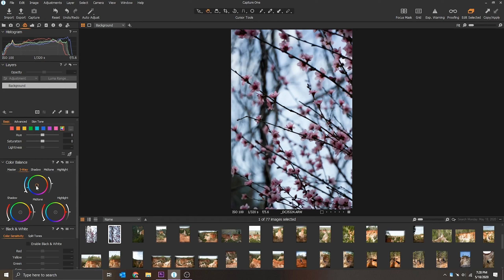A Day In The Life Of A CCI Student At Home | Juan Carballo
Meet Juan Carballo, an Information Technology student. He gave us a look into his quarantine routine from Tallahassee, FL!